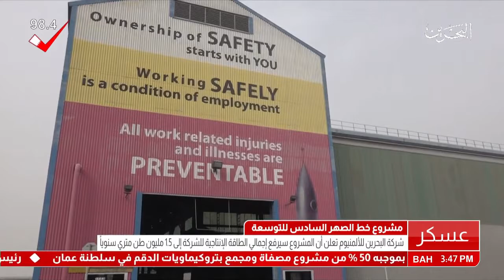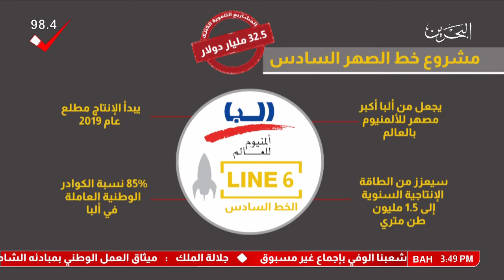البحرين: تقرير: مشروع خط الصهر السادس للتوسعة